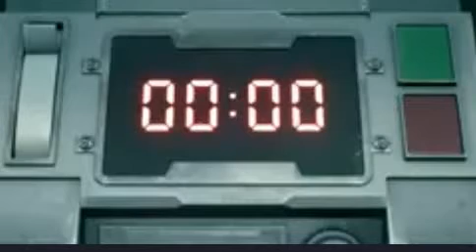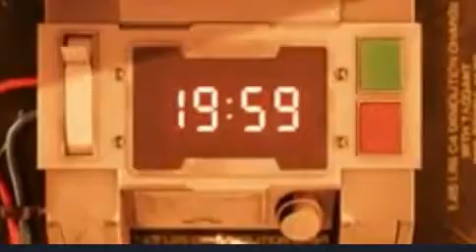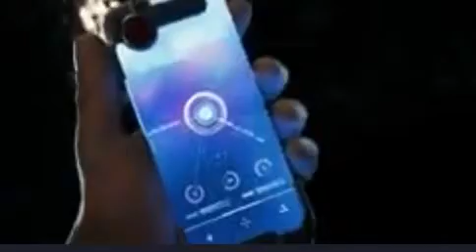cam off -final fantasy movie / 1.1 clip.m